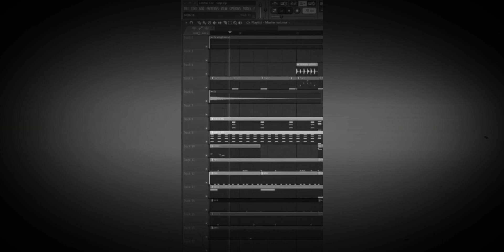Doja - Central Cee ( fl studio version remake )